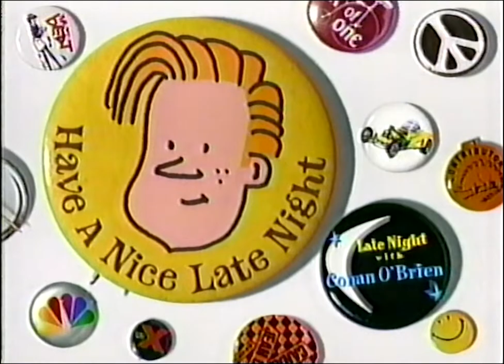John Linnell and the Statesmen on Conan, 1-1-2000, "Montana" (HD, Stereo quality)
In the best quality so far on YouTube! This comes straight from my own VHS tape that I made from the broadcast that wonderful night. Stereo quality! Both guitars are separated L and R (I believe Dan Miller on rhythm guitar in the right and Jay Sherman-Godfrey on the left!)

The song sounds fantastic. I also slightly corrected the contrast to combat the washed out old VHS tape. Also featuring every mention of Linnell throughout the episode. Enjoy!

Also with Mark Lerner and Mark Donato!